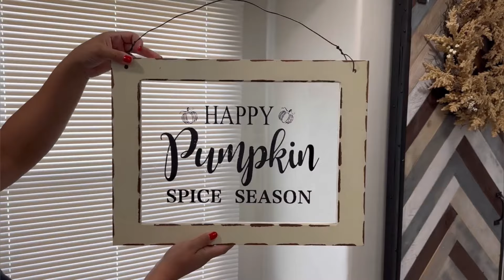FALL DECORATING IDEAS 2024 | FALL DECOR 2024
Hi Besties! Welcome to my fall decorating Marathon. In this video I’m decorating my kitchen, dining room and hutch for Fall. I hope you get some fall decorating ideas.

HOME WITH MITZY | FALL MARATHON | COZY FALL DECOR IDEAS | FALL DECORATING 2024 |FALL DECOR 2024 |  COZY FALL HOME | FALL DECOR IDEAS | FALL DECORATING MARATHON |